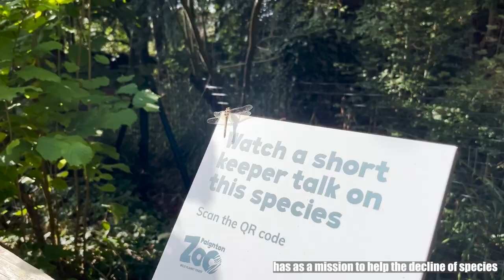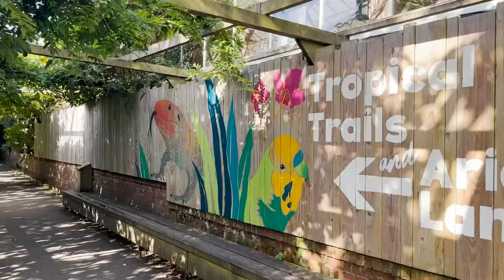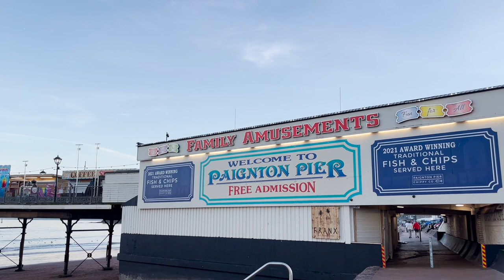going to the UK for work // a week in Devon - work travel vlog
I have recently begun working with a lovely Care Company, Love2Care and I went to their offices to advance our work together for a week. I absolutely loved meeting everyone in person and the environment they create at their offices and with their staff, I'm very excited to continue working with them. I did however get the weekend off to explore Paignton, Devon and had a lovely time, I hope you enjoy...

whoever you are, whether you've been here for a some time or only a little while, you watch every video or you just pop in when you need a warm space to hang out -- thank you for tuning in! ❤︎

⋙ Photography camera - Canon 5D mark IV
⋙ Vlog camera - Fujifilm x-s10
⋙ Action camera - Insta360 One RS

I'm 25 years young, British by blood, Spanish by birth, and currently based in Málaga, Spain.
I'm passionate about seeking beauty in life's simple pleasures. I aim to look for a different perspective, to find the uniqueness and magic in all things. There are no limits to your creativity, therefore there are no limits.